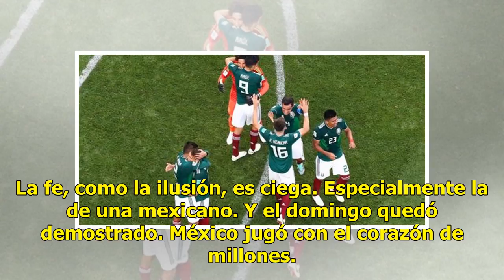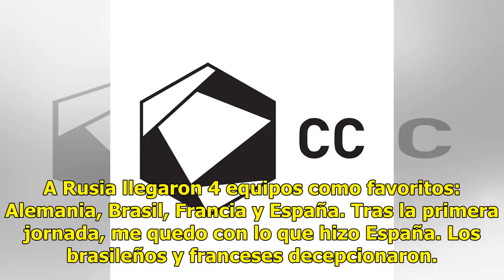OPINIÓN MUNDIALISTA: México está para cualquier cosa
La fe, como la ilusión, es ciega. Especialmente la de una mexicano. Y el domingo quedó demostrado. México jugó con el corazón de millones. Con el canto de los miles que hicieron de Luzhniki la sucursal del Azteca. Con el cielito lindo de fondo y con una noche perfecta. De las que se guardan donde se...